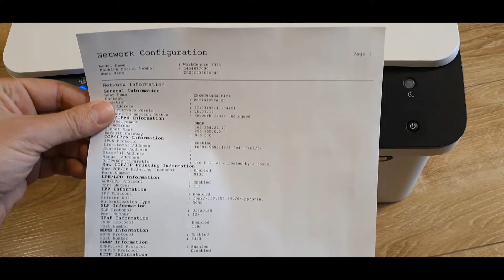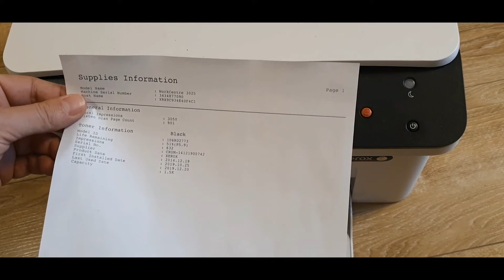Xerox WorkCentre 3025 Supplies information / Network Configuration / Configuration Report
How to print Supplies Information and Network Configuration for Xerxo WorkCentre 3025 / Xerox 3025bi / 3025ni